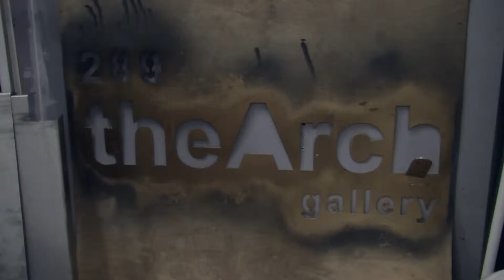Profile: Anthony Xuereb Hackney Curator